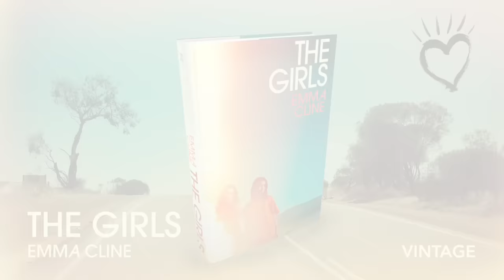Emma Cline talks about The Girls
The Girls is the powerful debut novel from Emma Cline. In this interview she tells us more about California, her childhood and the allure of the girls who people her novel.

California. The summer of 1969. In the dying days of a floundering counter-culture a young girl is unwittingly caught up in unthinkable violence, and a decision made at this moment, on the cusp of adulthood, will shape her life.

'This book will break your heart and blow your mind.' Lena Dunham

Evie Boyd is desperate to be noticed. In the summer of 1969, empty days stretch out under the California sun. The smell of honeysuckle thickens the air and the sidewalks radiate heat.

Until she sees them. The snatch of cold laughter. Hair, long and uncombed. Dirty dresses skimming the tops of thighs. Cheap rings like a second set of knuckles. The girls.

And at the centre, Russell. Russell and the ranch, down a long dirt track and deep in the hills. Incense and clumsily strummed chords. Rumours of sex, frenzied gatherings, teen runaways.

Was there a warning, a sign of things to come? Or is Evie already too enthralled by the girls to see that her life is about to be changed forever?